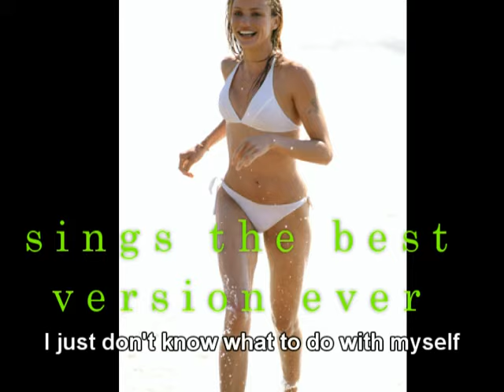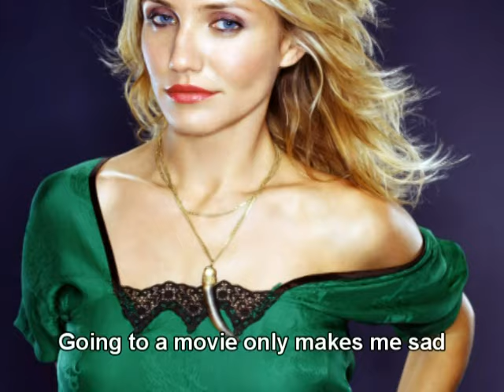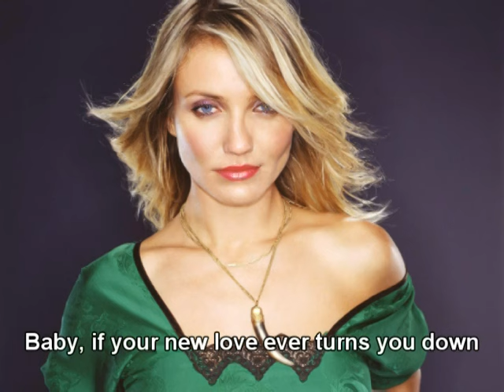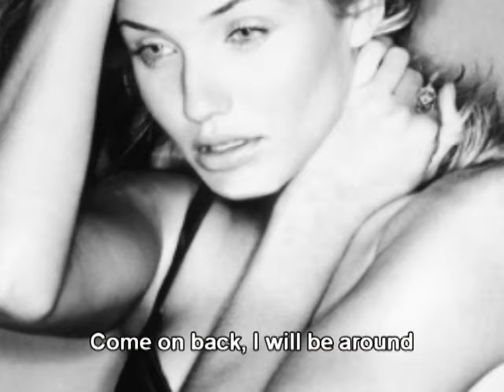Cameron Diaz and Linda Ronstadt sing "I Just Don't Know What To Do With Myself" with Lyrics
Cameron Diaz is "terrible" singing I Just Don't Know What To Do With Myself Karaoke style but Linda Ronstadt music track is done right on Burt Bacharach's hit (with lyrics), the best version ever!  Sexy Cameron Diaz photo slide show included. Courtesy excerpt from movie My Best Friend's Wedding.